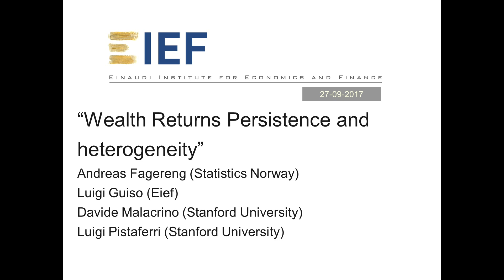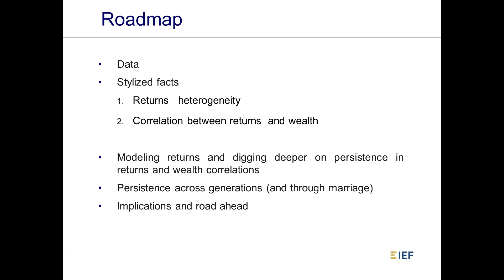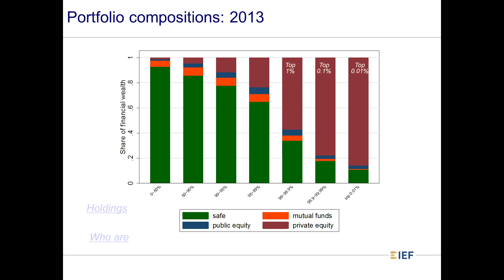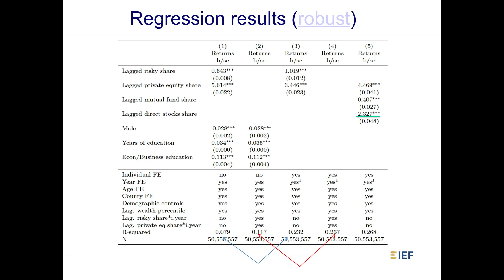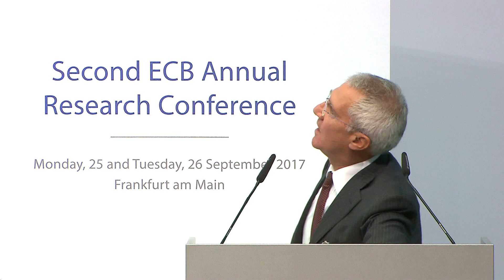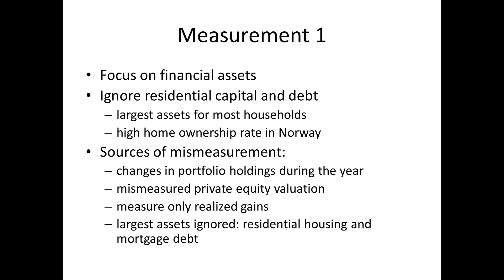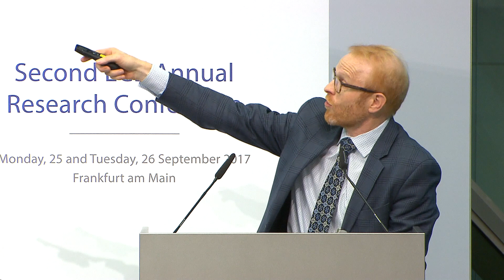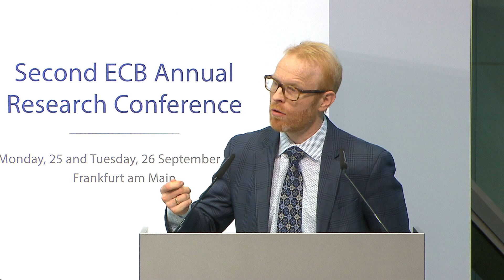Second ECB Annual Research Conference - Paper 7: Heterogeneity and persistence in returns to wealth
Chair: Christine Graeff, European Central Bank
Presenter: Luigi Guiso, Einaudi Institute for Economics and Finance
Discussant: Kjetil Storesletten, University of Oslo and Norges Bank